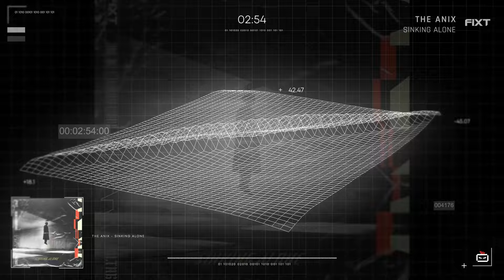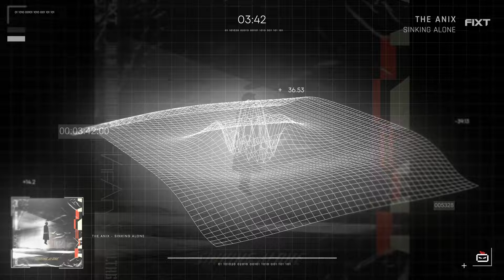The Anix - Sinking Alone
The Anix has dropped his latest single "Sinking Alone" the next single to materialize ahead of his upcoming album VOLTAGE, due in late 2024 from FiXT.

Follow The Anix!

Follow FiXT!